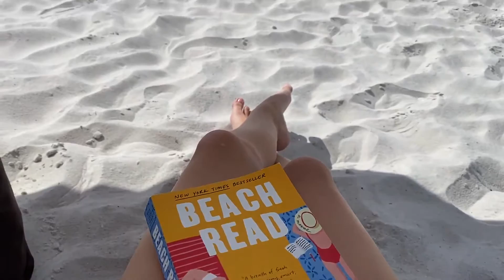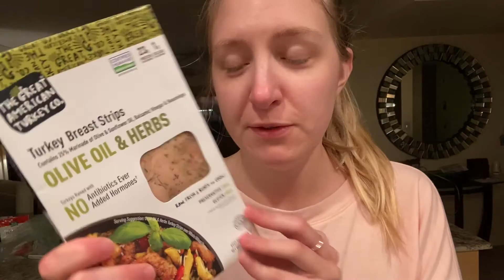How to fill your time when you're single | A weekend alone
Spend a weekend alone with me as I journey through how to fill your time when you're single!